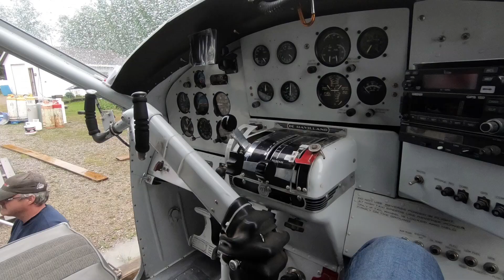Canada Walleye Fishing Trip | Life's Not All About Work | Episode 2